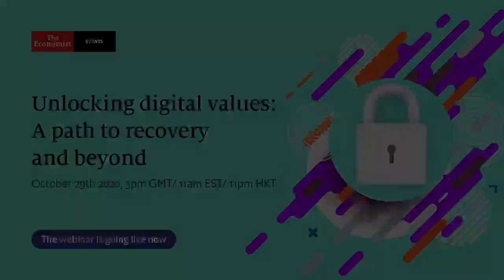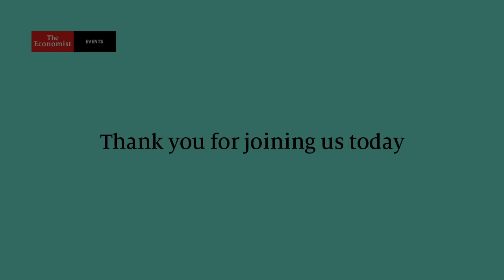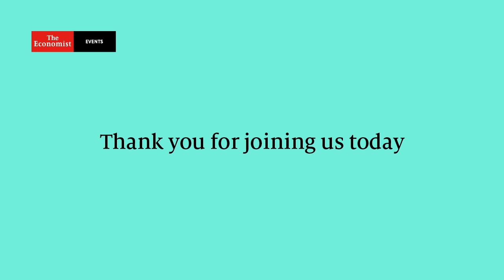Unlocking digital values: A path to recovery and beyond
Digital connections gave us a lifeline during lockdowns, but how can tech help economies bounce back? Watch the online webinar replay to find out.

Guests:
Andrew Williamson
Vice president and economics adviser, Huawei Technologies

Jacqueline de Rojas
President, techUK

Taavi Rõivas
Former prime minister, Republic of Estonia